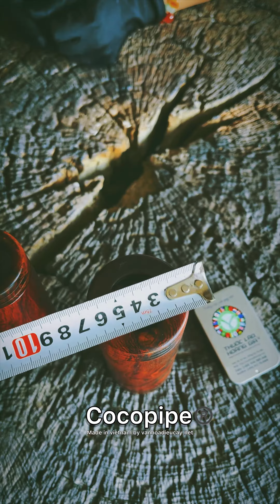🔆Ramắt: cocopipe®️18cm gỗ trắc đỏ đen, vừa cắm hoa, giã tỏi, chặc thịt,...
CocoPipe®️ Gold – Vẻ Đẹp Giàu Sang Trong Phong Cách Thiết Kế Bí Ẩn Và Thời Thượng

Trong thế giới điếu cày hiện đại, nơi phong cách và đẳng cấp trở thành ngôn ngữ giao tiếp, CocoPipe®️ Gold nổi bật như một tuyệt phẩm độc đáo, kết tinh giữa vẻ đẹp bí ẩn và sự sang trọng vượt thời gian. Đây không chỉ là một chiếc điếu cày, mà còn là biểu tượng của sự tinh tế, giàu có và phong thái thượng lưu, dành riêng cho những ai yêu thích sự khác biệt và phong cách sống thời thượng.

Thiết Kế Bí Ẩn Và Độc Đáo – Sức Hút Không Thể Chối Từ

CocoPipe®️ Gold là hiện thân của sự sáng tạo vượt giới hạn, với thiết kế mang đậm dấu ấn bí ẩn và quyến rũ:
 • Bề mặt mạ vàng bóng bẩy: Chiếc điếu được bao phủ bởi lớp vàng sáng bóng, tạo nên vẻ ngoài sang trọng, quý phái, thu hút mọi ánh nhìn.
 • Thiết kế tinh tế: Từng đường nét trên thân điếu đều được chế tác một cách tỉ mỉ, hài hòa giữa phong cách hiện đại và truyền thống. Chiếc điếu toát lên vẻ đẹp bí ẩn, tựa như một món đồ trang sức quý giá.
 • Tông màu đen – vàng quyền lực: Sự kết hợp giữa màu vàng rực rỡ và màu đen huyền bí không chỉ tạo nên sự tương phản đầy cuốn hút mà còn khẳng định phong cách đẳng cấp của người sở hữu.

Chất Liệu Đẳng Cấp – Sự Hoàn Hảo Trong Từng Chi Tiết

CocoPipe®️ Gold không chỉ đẹp mà còn mang lại giá trị bền bỉ nhờ những chất liệu cao cấp được lựa chọn kỹ lưỡng:
 • Hợp kim cao cấp: Thân điếu được làm từ hợp kim không gỉ, đảm bảo độ bền vượt trội và khả năng chống oxy hóa, giữ cho sản phẩm luôn sáng bóng qua thời gian.
 • Mạ vàng sang trọng: Lớp mạ vàng 24K tạo nên vẻ đẹp lộng lẫy, khiến chiếc điếu trở thành một tác phẩm nghệ thuật độc đáo và quý giá.
 • Gỗ quý tự nhiên: Phần nõ và các chi tiết khác được chế tác từ gỗ tự nhiên, mang lại cảm giác cầm nắm chắc tay, mát mịn và thân thiện với người dùng.

Trải Nghiệm Hút Đỉnh Cao – Khói Mát, Đậm Vị

Không chỉ dừng lại ở vẻ ngoài đẹp mắt, CocoPipe®️ Gold còn mang đến trải nghiệm hút thuốc đẳng cấp, làm hài lòng cả những “lào sĩ” khó tính nhất:
 • Hơi khói êm ái: Hệ thống dẫn khói được thiết kế tối ưu, mang đến làn khói mượt mà, đậm vị nhưng không gây nóng cổ, tạo cảm giác dễ chịu trong từng hơi hút.
 • Âm thanh vang dội: Tiếng kêu đanh giòn, vang vọng, như lời tuyên ngôn mạnh mẽ của người sử dụng, khẳng định đẳng cấp và sự khác biệt.
 • Dễ dàng vệ sinh: Thiết kế tiện lợi giúp việc vệ sinh điếu trở nên đơn giản, giữ cho sản phẩm luôn sạch sẽ và như mới.

Ý Nghĩa Phong Thủy – Biểu Tượng Của Sự Thịnh Vượng

CocoPipe®️ Gold không chỉ là một chiếc điếu cày mà còn mang trong mình giá trị phong thủy mạnh mẽ, là biểu tượng của sự giàu sang và thành công:
 • Vàng – Biểu tượng của tài lộc: Lớp mạ vàng trên thân điếu đại diện cho sự thịnh vượng, thu hút tài lộc và năng lượng tích cực.
 • Đen – Sức mạnh bí ẩn: Tông màu đen tượng trưng cho sự bền bỉ, ổn định và quyền lực, giúp gia chủ luôn giữ vững vị thế và đạt được những mục tiêu lớn lao.
 • Tạo năng lượng tích cực: Sở hữu CocoPipe®️ Gold là cách để kích hoạt vượng khí, mang đến sự may mắn và thành công trong cuộc sống.

Một Món Quà Đẳng Cấp Dành Cho Người Xứng Đáng

CocoPipe®️ Gold không chỉ là sản phẩm dành riêng cho những người đam mê điếu cày mà còn là món quà hoàn hảo để dành tặng những người mà bạn trân trọng:
 • Thể hiện sự kính trọng: Là món quà ý nghĩa dành cho đối tác, bạn bè hay người thân, gửi gắm lời chúc về sự thành công, thịnh vượng và trường tồn.
 • Tâm điểm của sự chú ý: Với thiết kế sang trọng và đẳng cấp, chiếc điếu này sẽ trở thành tâm điểm trong bất kỳ không gian nào, từ bàn khách đến phòng làm việc.

Lời Kết: Sở Hữu CocoPipe®️ Gold Ngay Hôm Nay!

CocoPipe®️ Gold không chỉ là một chiếc điếu cày mà là một tác phẩm nghệ thuật, biểu tượng của sự sang trọng, giàu có và phong cách sống thời thượng. Đây là sản phẩm dành riêng cho những ai biết tận hưởng giá trị của sự hoàn mỹ và khẳng định đẳng cấp của mình.

Hãy để CocoPipe®️ Gold đồng hành cùng bạn trên hành trình thể hiện phong cách và quyền uy đỉnh cao. Sở hữu ngay hôm nay để không bỏ lỡ tuyệt tác này!